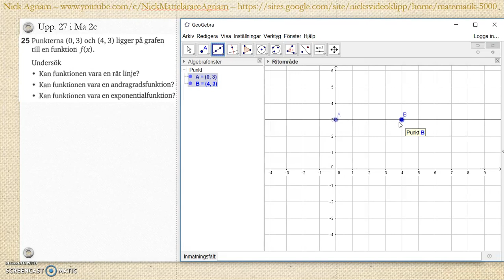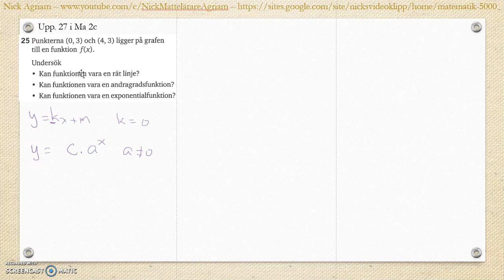Matematik 5000 Ma 2b Kapitel 2 Algebra och ickelinjära funktioner Blandade övningar 1-2 - 25